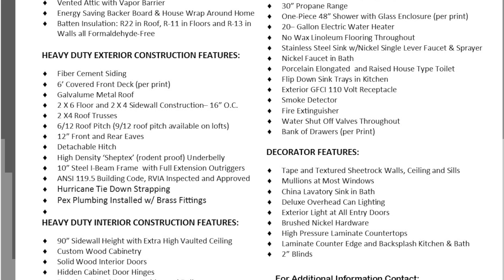Amazing Adorable Tumbleweed Tiny House Living in Kingsland TX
Location: Kingsland TX

The Tumbleweed with Loft.  399 sq. ft. of luxury with full size appliances, solid wood interiors, metal roof, hardi exterior, composite decking, high end finishes and just plain adorable.

Music Background: